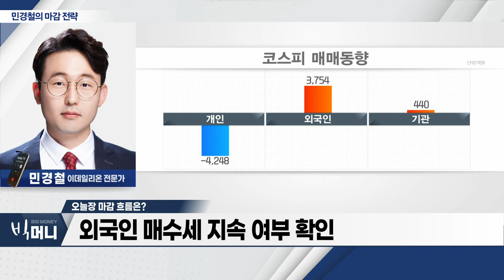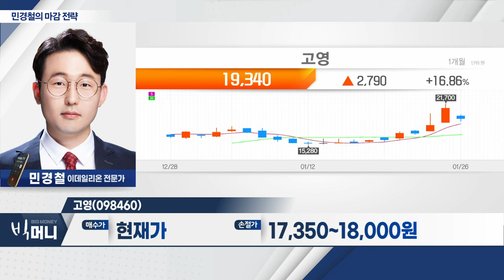고영(098460)... 반도체 핵심장비 관련주 부각_민경철 마감 전략 (20240126)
- 코스피, 외국인 매수세 속 강보합… 2차전지 상승세
- 코스닥 840~850선 돌파 여부 주목
- 외국인 매수세 지속 여부 확인
- 단기 테마 수급 쏠림 현상 주목

고영(098460)
- 반도체 핵심장비 관련주 부각
- 반도체 관련주 상승세 반납… 눌림목 구간 재매수 전략